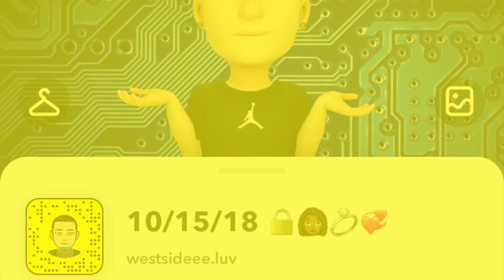Dying Light 2 plus other updates